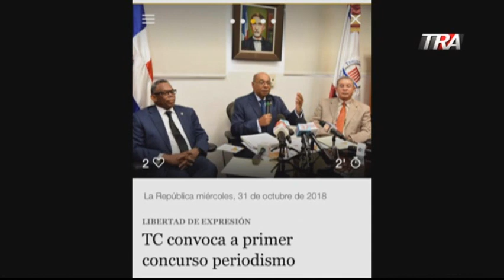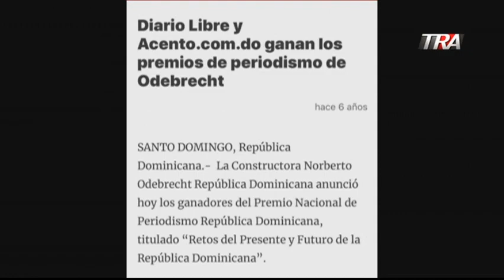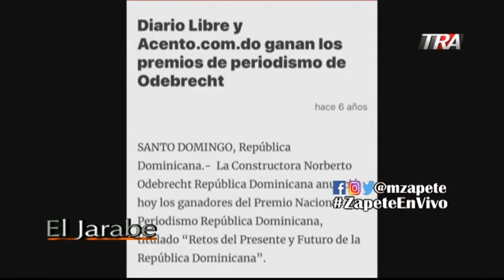El Jarabe Seg-1 Marlon y Marlin Martinez merecen la pena maxima 31-10-18